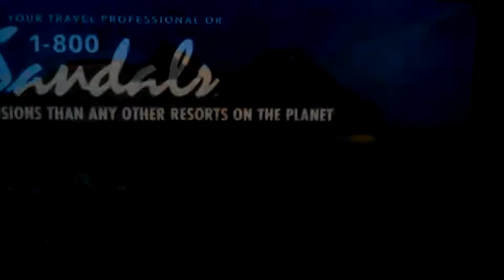Maybe not best time for a Sandals commercial - hurricane Irma